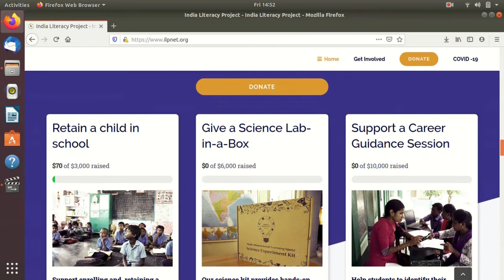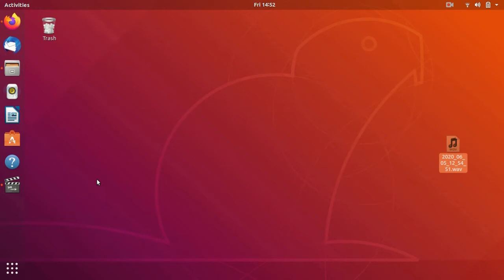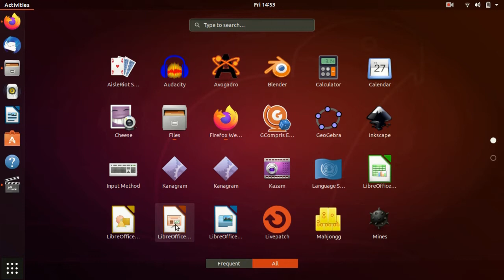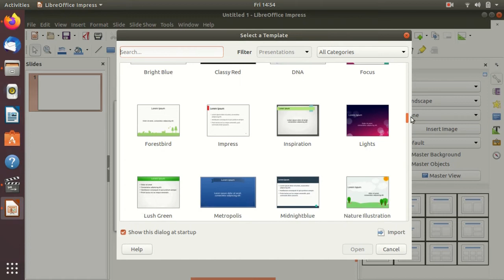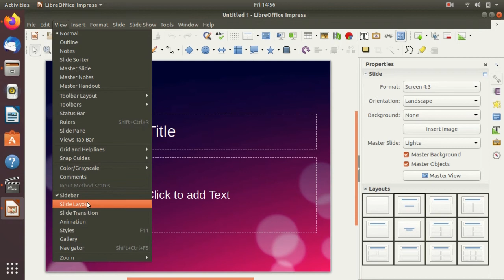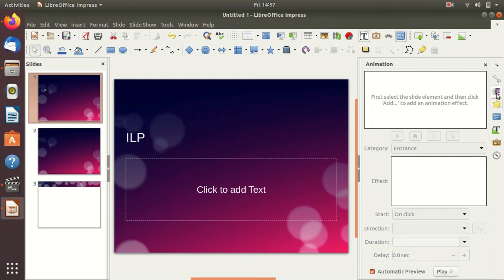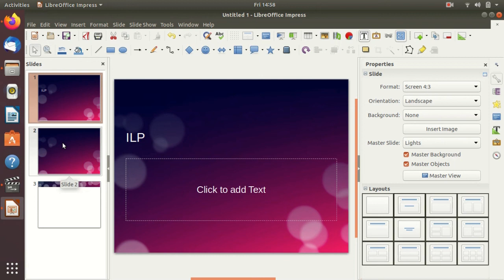LibreOffice - Ubuntu- Impress : Session1 ( Kannada )